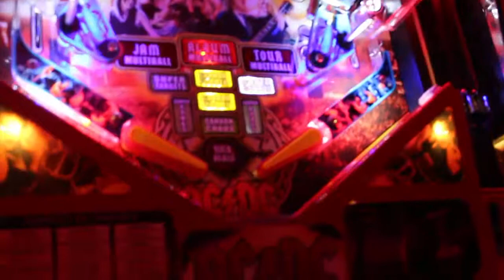ACDC Apron and lights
This video is about ACDC Apron and lights